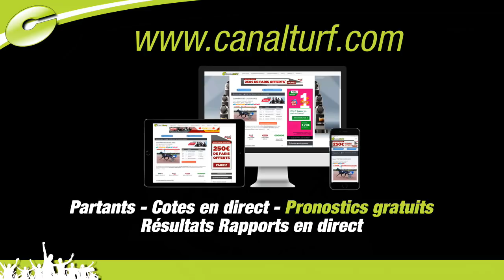Pronostic WE Quinté+ PMU du Samedi 24 mars 2018 - Dominique Cordier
Dominique Cordier vous livre son pronostic, dernières minutes et coups de cœur pour le Quinté+ de Samedi.

Quinté+ PRIX JEAN CABROL - PARIS-VINCENNES
15:15 - Réunion 1 Course 4
TROT ATTELE - 2700m - 72000.00€

Nos sélections gagnantes et placées du samedi 24 mars 2018